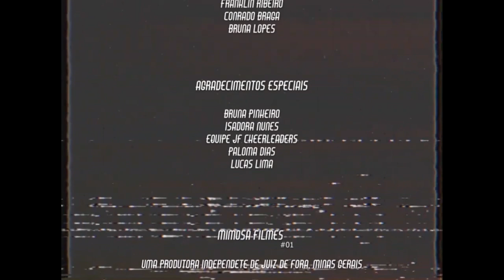EPISÓDIO 1 | VHS - a websérie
Os anos 90 foram loucos, quando a casa dos 20 bate na porta é pior ainda, o jovem adulto não tem um momento de paz. Entre amigos, pais e o futuro André narra seus dias por meio de um diário virtual, nas suas fitas VHS, enquanto busca se encontrar no mundo.

A MIMOSA FILMES é uma produtora coletiva e independente, siga nosso Instagram para saber mais.

Caso tenha gostado do nosso trabalho e puder nos ajudar, você pode dar like no episódio e compartilhar a websérie VHS.

|ELENCO|
IGOR SANTOS | ANDRE E DONA GERALDA
RACHEL STIEGERT | CAMILA
PEDRO MOYSES | RAFAEL
MARNINA METRI | NATHALIA E LAURA
GEOVANA SANTIAGO | CASSIA

LUCAS BARBOSA | DANILO
VANUSA MAIRA | JULIA

MARIA EDITH CINZA BASTOS NUNES | GATO

FRANKLIN RIBEIRO | PADRE

|EQUIPE TÉCNICA|
ALICIA BRETAS
DOWGLAS MOTA
FRANKLIN RIBEIRO

CONRADO BRAGA
BRUNA LOPES

|AGRADECIMENTOS ESPECIAIS|
BRUNA PINHEIRO

ISADORA NUNES
EQUIPE JF CHEERLEADERS

PALOMA DIAS

LUCAS LIMA

(essa série não é monetizada pelo YouTube)